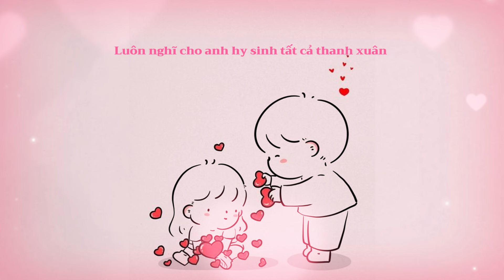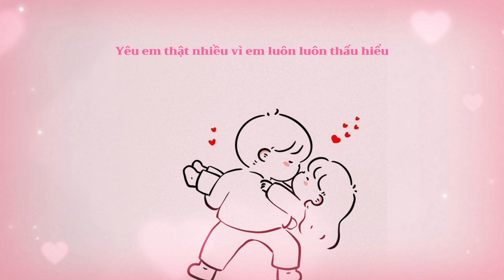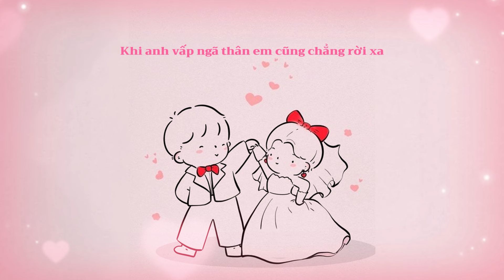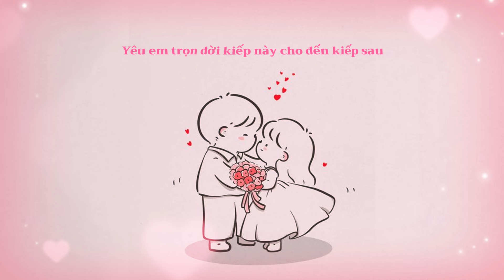Mảnh Ghép Lương Duyên - Hữu Công [LYRIC VIDEO] Cảm ơn trời cao đã mang cho anh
Song: Mảnh Ghép Lương Duyên
Singer:  Hữu Công
Lyric:
Ngày mình gặp nhau …giữa chốn …phong ba
Bao nhiêu nhọc nhằn…em đã cùng anh trải qua
Thương tấm thân này …hình hài bé nhỏ…sương mai
Đôi vai em gầy…cùng anh gánh vác… tương lai

Dẫu biết cuộc đời…ngoài kia còn nhiều… âu lo
Có em bên cạnh…anh chẳng cần phải …đắn đo
Yêu em thật nhiều…vì em luôn luôn thấu hiểu
Luôn nghĩ cho anh…hy sinh tất cả …thanh xuân

DK:
Cảm ơn trời cao đã mang cho anh…
một người… thương anh
Dẫu có gian lao…hay là dẫu có …thế nào
Em vẫn ở đây …luôn ở phía sau lưng anh
Khi anh vấp ngã …thân em cũng chẳng…rời xa

Vượt qua phong ba… để anh hiểu nỗi vất vả
Em đã chịu… đựng …những ngày nắng đổ …mưa sa
Chỉ mong ngày sau… đôi ta sẽ ở bên nhau
Yêu em trọn đời…kiếp này cho đến kiếp sau